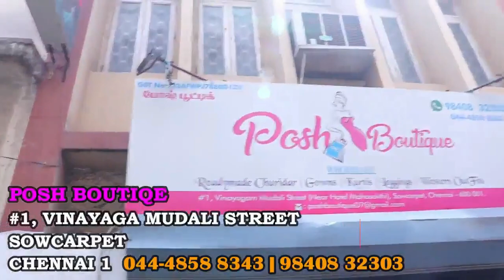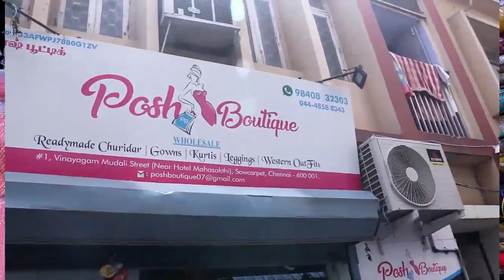Semma Discount Floor Length Anarkali | Crop Tops Collections | Posh Boutique | Long Anarkali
In this video is all about beautiful Collections of floor length Anarkali and crop tops ,this Collections are given very good discount  at Posh Boutique in Sowcarpet. posh Boutique also deal with bridal Frocks and extraordinary Collections of Bridals bridal lehenga Hope You all like it.

Shop Address
Posh Boutique
#1, Vinayaga Mudali Street
(Near Devaraj Manikchand Hospital)
Sowcarpet Chennai 600 001